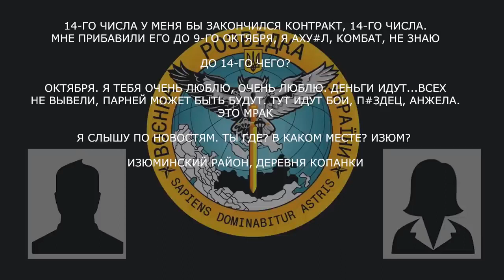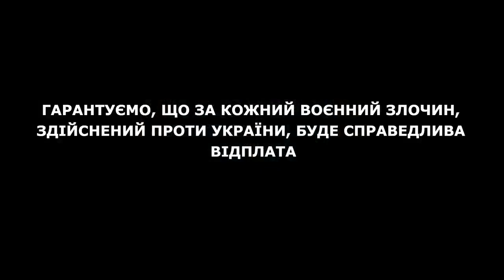«У нас нут п*здарезы каждый день»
Військовий рф розповів дружині про неправомірне пролонгування контракту та просить її допомогти.